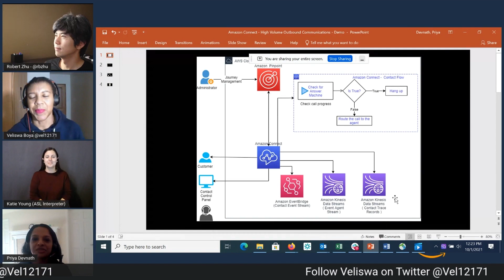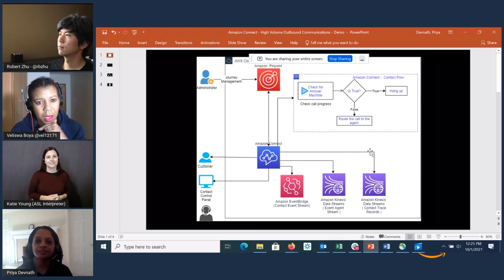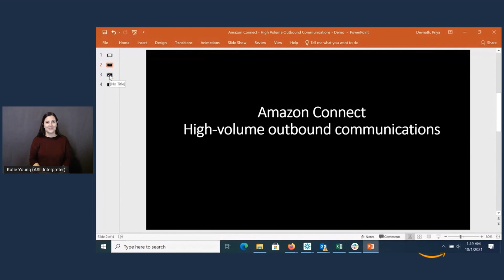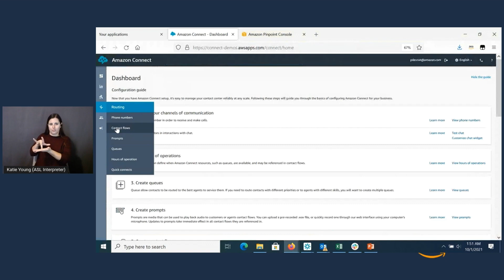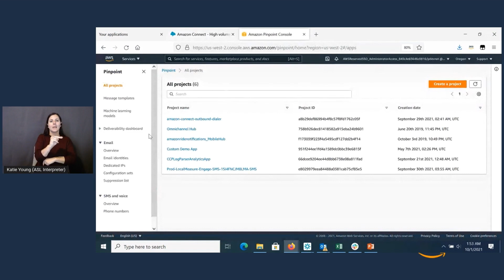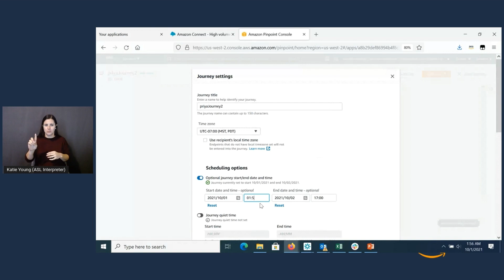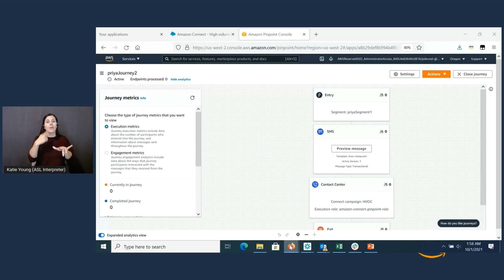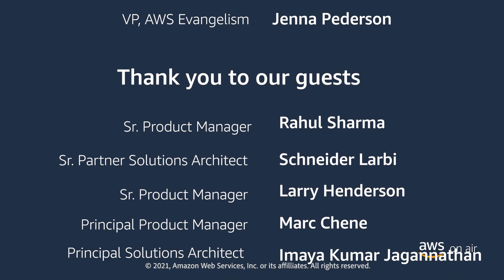AWS On Air ft. Amazon Connect High-Volume Outbound Communications | AWS Events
Priya Devnath, Senior Product Manager, Amazon Connect demonstrates Amazon Connect high-volume outbound communications, for calls, texts, and emails, offers organizations a simple, embedded, cost-effective way to contact millions of customers daily for communications like marketing promotions, appointment reminders, and upcoming delivery notifications without having to integrate third-party tools.

For more information about how to get started with Amazon Connect High-Volume Outbound Communications,